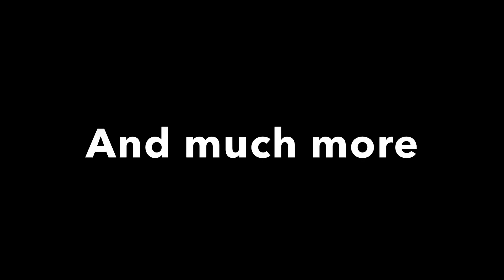Amazing World #4: The Odd Life of Errol Flynn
I read the fourth released story of the Amazing World series.